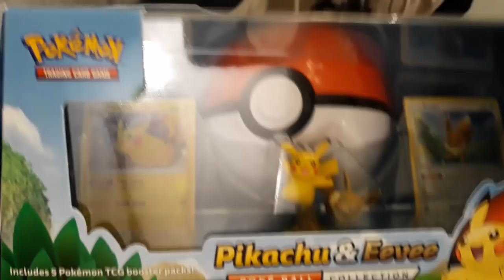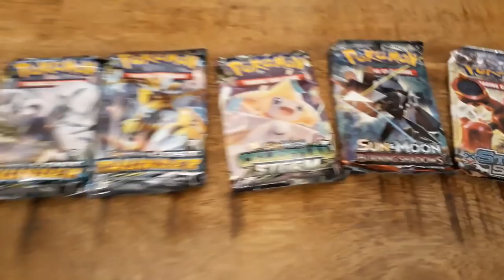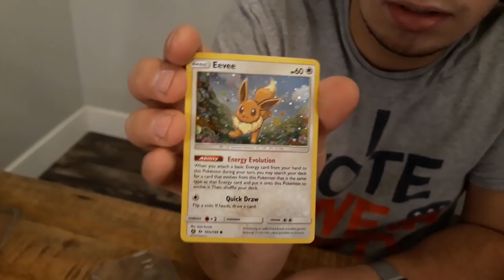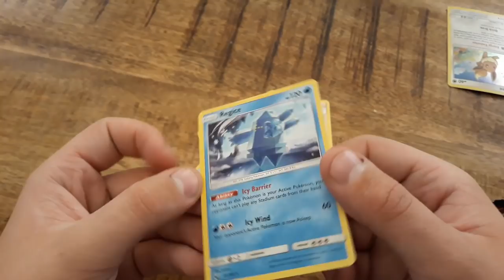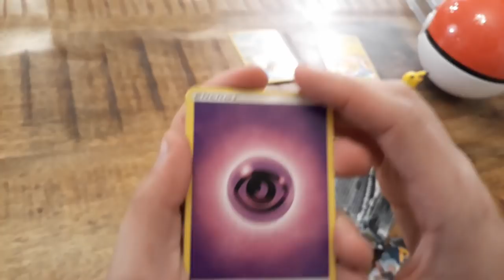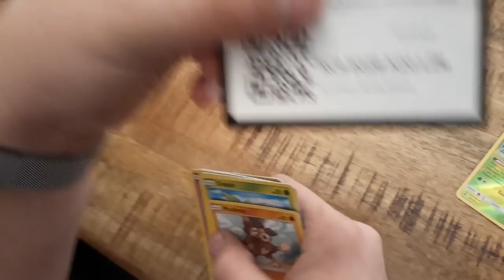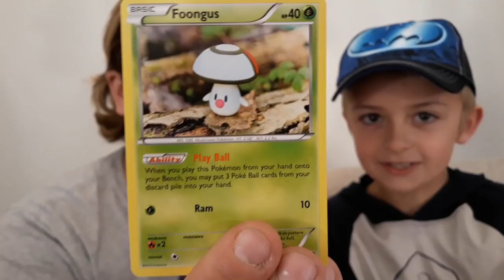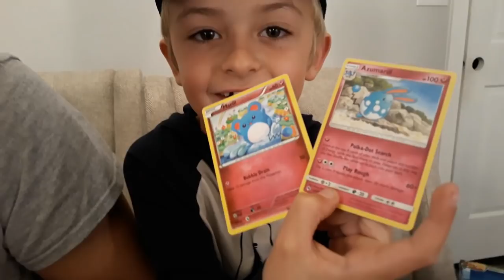Awesome Pokemon Gift For Surviving Game Master Zombie Scare!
Bentley survived to Zombie infection and is feeling much better now because of this sweet Pikachu and Eevee Pokeball Collection!